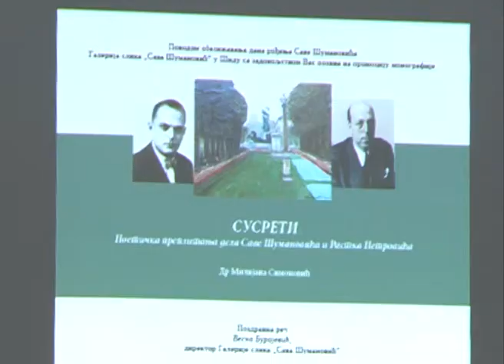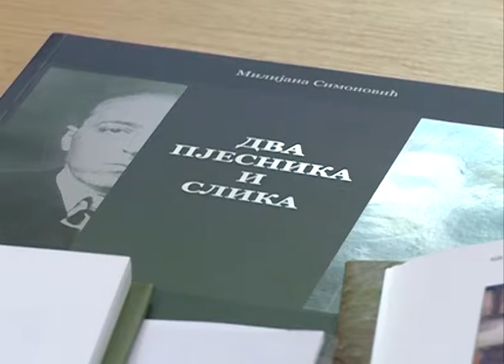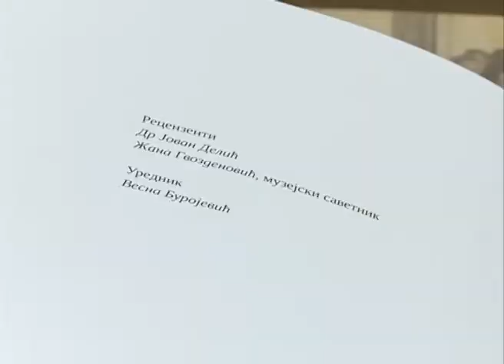24 01 2018 KCN S Susreti Sava Sumanovic